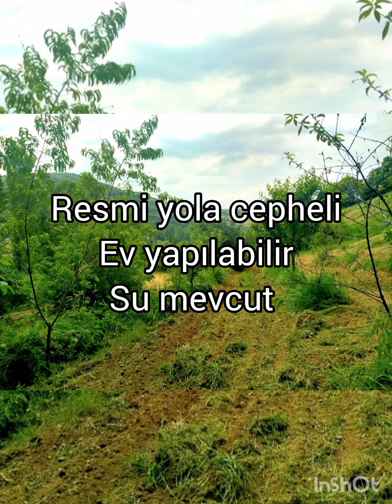Balıkesir Altıeylül 7.605 m2 HAZIR BAHÇE EV YAPILABİLİR MUHTEŞEM KONUMDA 0505 210 7900